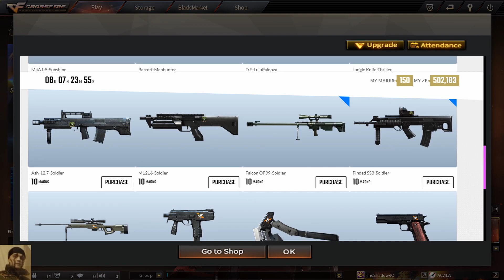Crossfire West: Mercenary Pass - Season 34: "Fiesta Blast"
Mercenary Pass - Season 34: Fiesta Blast